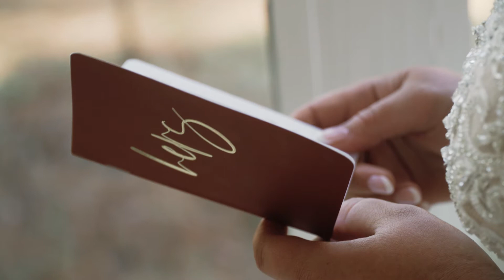Brent + Celestine | The sweetest day at Camp Retreat | Baker, FL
I think we say this every time...but Brent and Celestine are the SWEETEST souls. We are so thankful for the opportunity we have to meet such amazing people and be by their side on one of the most special days of their lives.

 Thank you Brent and Celestine for choosing Cedar Relics to handcraft this relic for the two of you. We pray you are able to cherish it forever! Happy viewing! xoxo, Jacob + Alex

Venue: Camp Retreat
Photography: Cedar Relics Photography + Films
Hair: Haley Bell
Makeup: EmmaLee Pitman
Dress: Bridalsbylori
DJ: Gary Gregor
Cake: Donna Wilson Hicks
Catering: Ketchem's Restaurant
Floral - Soiree

Emerald Coast Wine Cellars
McLean's Florist and Gifts